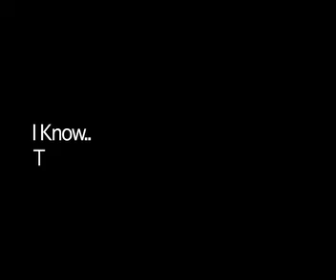[HSi] X-Rayyz™ Shuffle Prac @ RICE 08!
me practicin my shuffle while
frends watched n recorded it foh me =P

Scooter - Inspector Gadget Remix
Showtek - Dust 2 Dust
DJ Coone - Pitch Up
DJ Coone - Words From The Gang

Plz rate n comment even if u h8 it lol
call me a tb w/e i dont really care lol